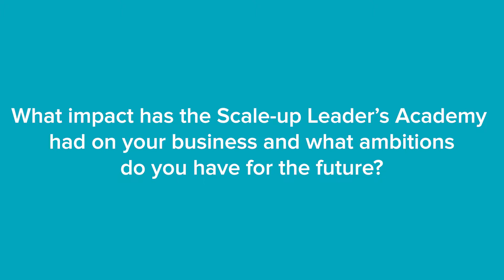Gill Burgess (r//evolution) on Why She Joined the Scale-up Leader's Academy